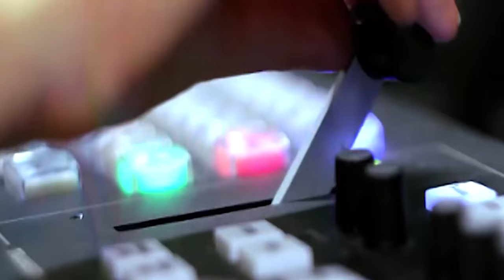🔴 Rally of Baloch Yakjehti Committee Led by Mah Rang Baloch in Quetta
کوئٹہ ‘ ماہ رنگ بلوچ کی قیادت میں بلوچ یکجہتی کمیٹی کی ریلی